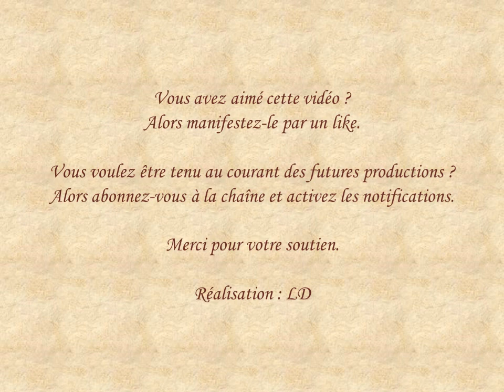Chapelet en l'honneur de sainte Odile - Mystères lumineux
médité par l'abbé Nicolas TOUSCH, enregistré en l'église sainte Madeleine de Strasbourg avec les paroissiens.